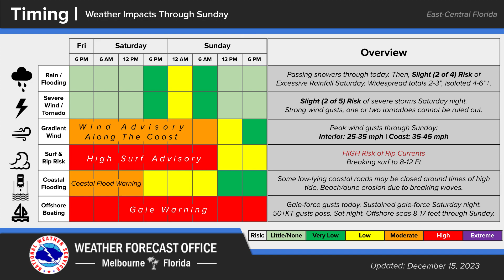2023 Severe Weather Event